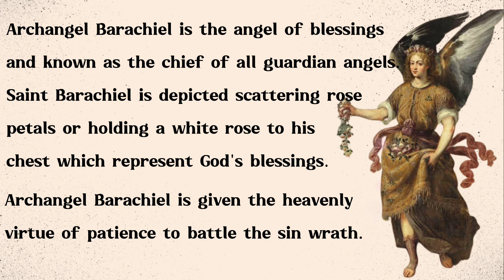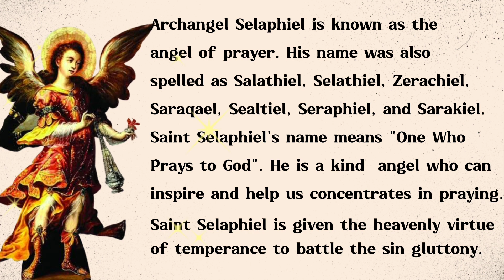SEVEN HIGHEST ARCHANGELS part 2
Seven Highesy Archangels part 2: Archangel Selaphiel, Archangel Barachiel, Archangel Jehudiel